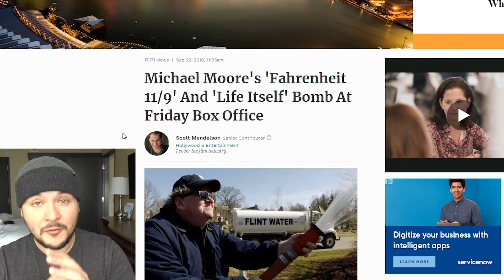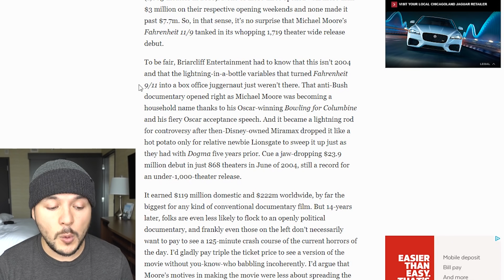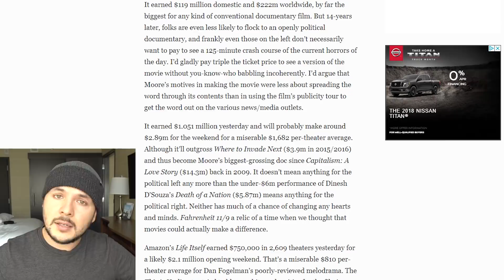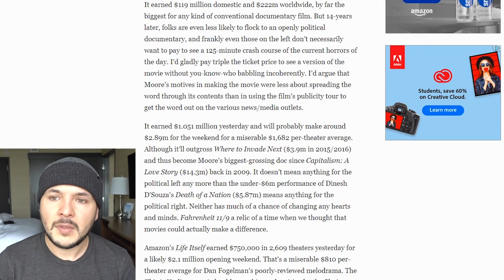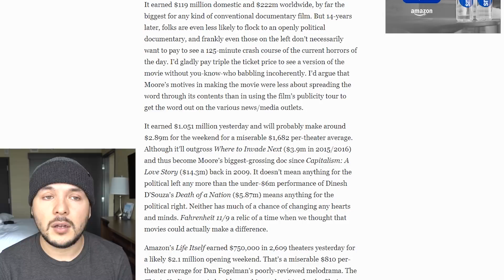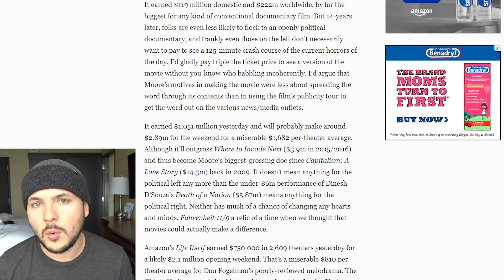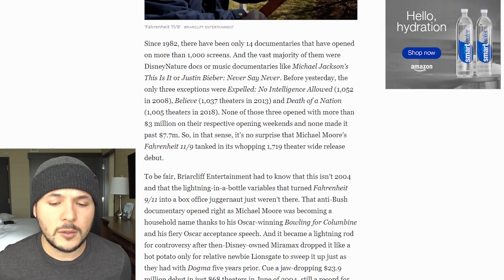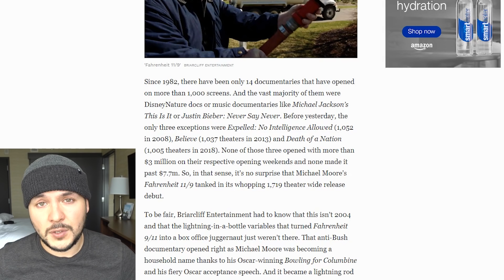Michael Moore's Anti Trump Film FLOPPED